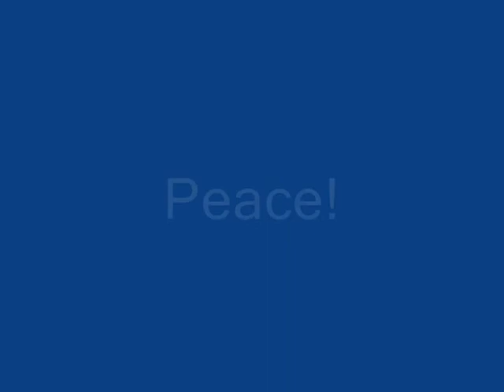E3 INFO- Call of Duty: Ghosts!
E3 is just around the corner so here is the latest on Call of Duty Ghosts.
Peace!